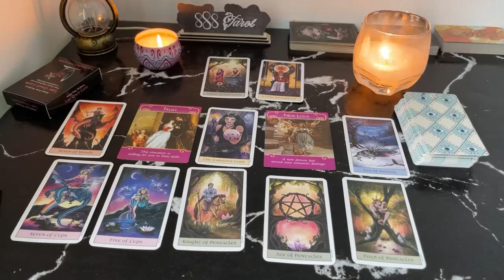SCORPIO MAY 2024 This Reading Blew My Mind! Hidden Path Reveals Itself & This Vision Becomes Reality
SCORPIO MAY 2024 - This Reading Blew My Mind! Hidden Path Reveals Itself & This Vision Becomes Reality SCORPIO MAY TAROT LOVE READING
Hello!!!